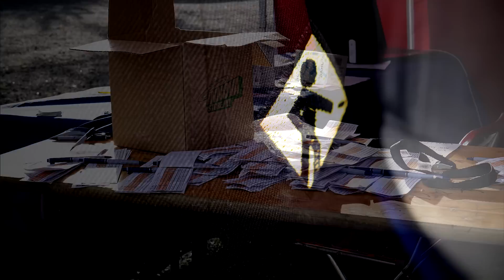Hunaja Open Final part 3/3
Right after European Championships 2014 we had Hunaja Open two day's event in Kylmäkoski, Finland. 27 Hole course and two rounds. This is Honey Open final round part 3 of 3. (honey = hunaja)
Players:

Pasi Koivu (Lords of disc golf, Heinola) -14 new course record and ace on hole 15.

Jasper Heino (7k, Turku) -11

Lassi Hakulinen (Nokian frisbeeseura) -10

Ilkka Niemi (Tampereen frisbeeseura) -9

Pasi placed 4th in European Championships and Lassi 9th. Jasper usually plays in Junior 16 division. He wasn't playing in Geneva.

Hunaja Openin finaali 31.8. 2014 pelattiin Kylmäkosken 27 väyläisellä frisbeegolf radalla. Edellisellä viikolla oli pelattu Euroopanmestaruudesta Genevessä ja seuraavalla viikolla oli vuorossa SM-kisat Oulussa.

Finaalin pelaajat: Pasi Koivu, Jasper Heino, Lassi Hakulinen ja Ilkka Niemi.